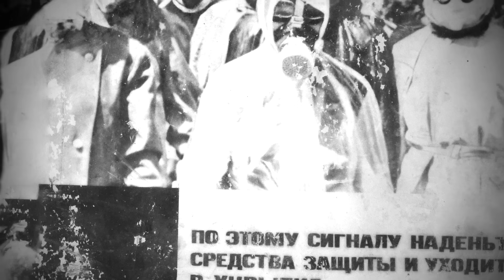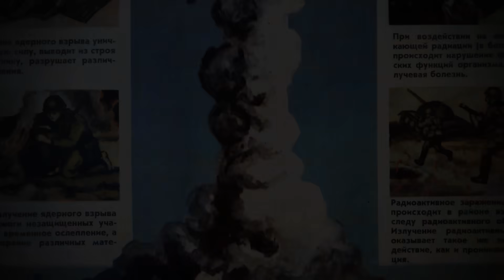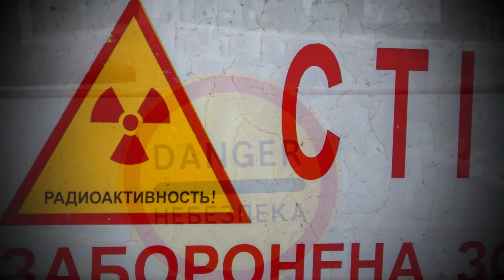What Happened to the Radioactive Animals of Chernobyl?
What makes these cute, innocent, eager puppies so dangerous?

They are among the roughly 900 strays who live in and around the Chernobyl Exclusion Zone, where descendants of the pets live after being left behind in the hasty evacuation.

A recent study found the canines had accumulations of radioisotopes, and visitors are warned not to touch the dogs as their fur likely contains radioactive particles that are dangerous to human health. Researchers explain that most of the meat and water the dogs ingest every day is itself radioactive, and these particles accumulate to potentially dangerous levels in their bodies over time.

In addition, nearly every object or surface they touch in their habitat is contaminated with radiation. And as these particles attach themselves to the fur, the cuddly strays into cuddly, free-roaming radioactive potential pets to unsuspecting families. Fearing the growing population has already begun venturing outside of the exclusion area to come into contact with humans, an effort has begun to spay or neuter and release the radioactive pups to control their population.